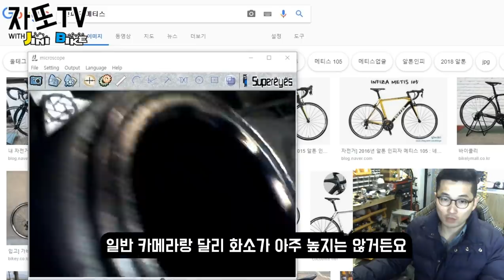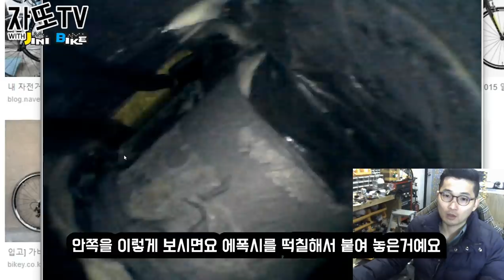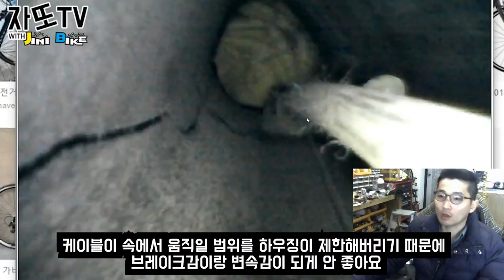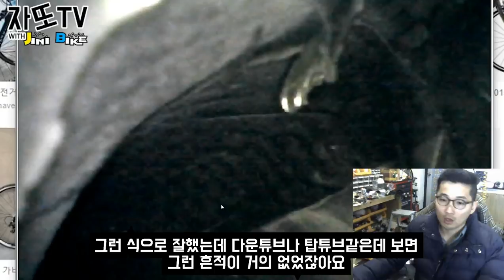내시경으로 열어본 카본 프레임 내부 / 저가형 카본 프레임 해부하기 / a roadbike carbonframe seen with an endoscope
저가형 카본 프레임을 쓰느니, 알루미늄 프레임을 탄다?
왜 ?
카본 프레임의 충격적인 내부!!

자또TV의 지니가 직접 운영하는 온라인스토어!